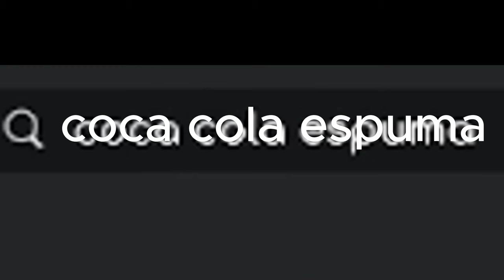POV you see alot of unfamous fake copy games